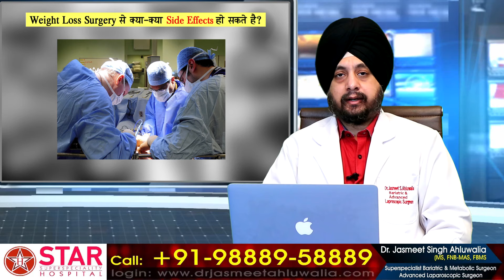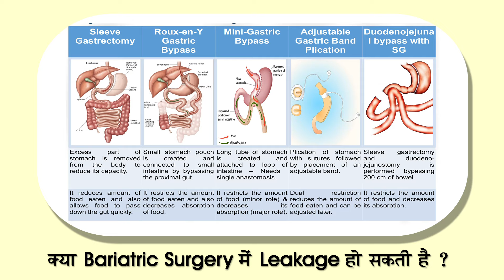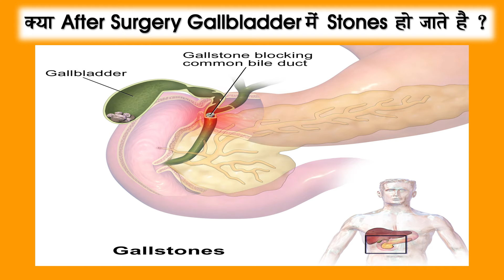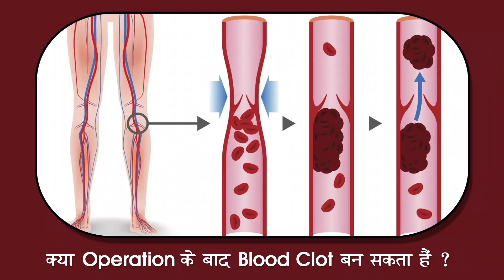Side Effects of Bariatric Surgery | Listen this before Weight Loss Surgery | Death after Surgery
No surgery is without complications and side-effects, this video discusses some of them. Any surgery invokes a natural fear in our mind and we at STAR Hospital strive to clear all doubts of our clients before they undergo any procedure.

Star Hospital

265, Lajpat Nagar, Guru Nanak Mission Chowk,

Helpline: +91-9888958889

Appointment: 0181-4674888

- Deluxe Suit
- Local accomodation

- Physiotherapy
- Lifestyle changes
- Phycho-counselling
- Liposuction
- Tummy Tuck

Appointment by phone:
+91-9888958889